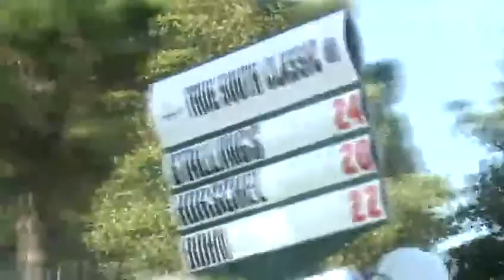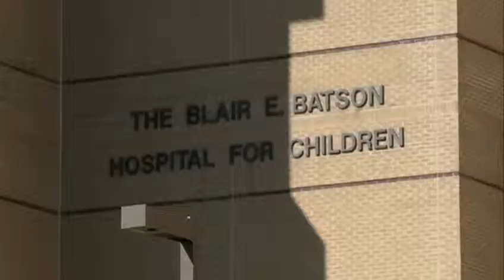Sanderson Farms Championship new name for Miss. PGA tourney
Sanderson Farms signs on to be the title sponsor for the PGA tournament held at Annandale Golf Club in Madison.